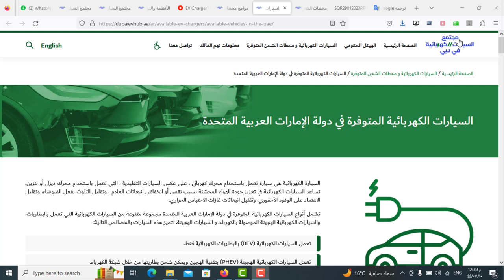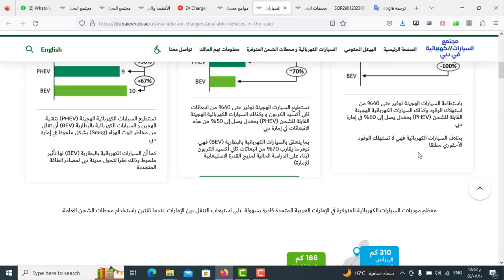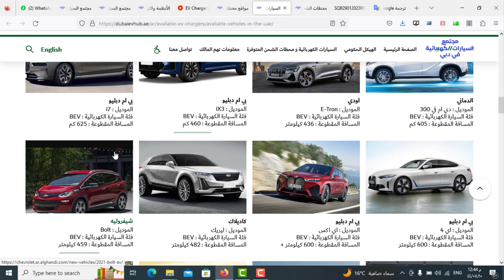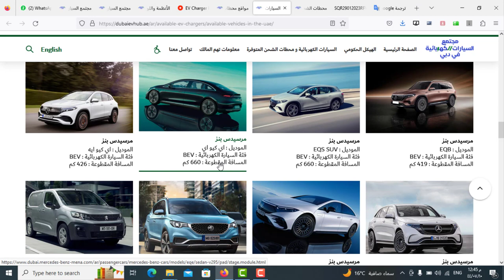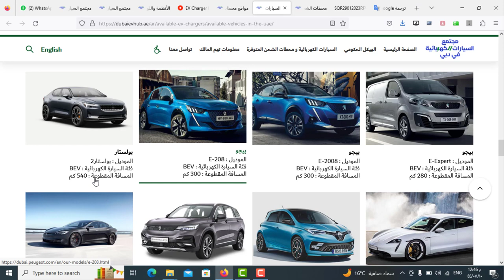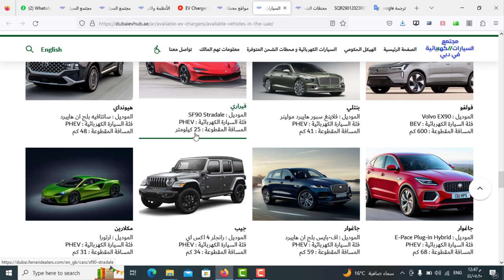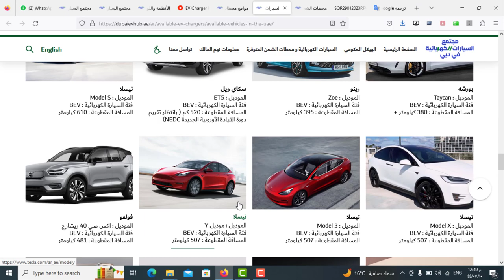أحدث السيارات الكهربائية في الإمارات (خياراتك المستقبلية على الطريق)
في هذا الفيديو، نقدم لك لمحة شاملة عن أحدث وأفضل السيارات الكهربائية المتوفرة في الإمارات. استكشف الموديلات الرائدة، تعرف على ميزاتها المبتكرة، وكيف يمكن لهذه السيارات أن تعزز تجربة قيادتك وتساهم في حماية البيئة. إذا كنت تفكر في الانتقال إلى قيادة كهربائية أو ترغب في معرفة الخيارات المتاحة، هذا الفيديو هو دليلك المثالي!